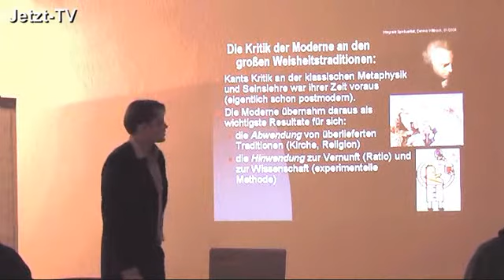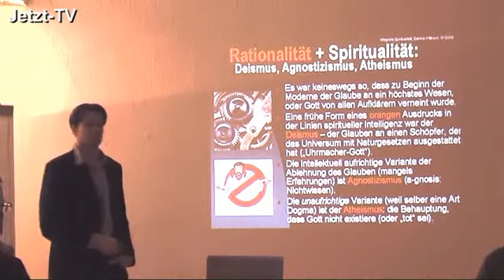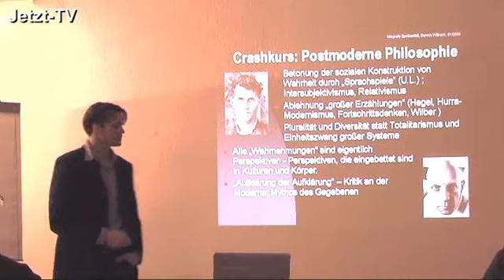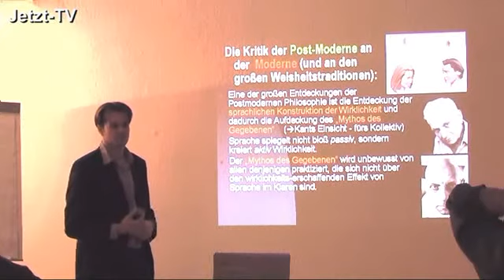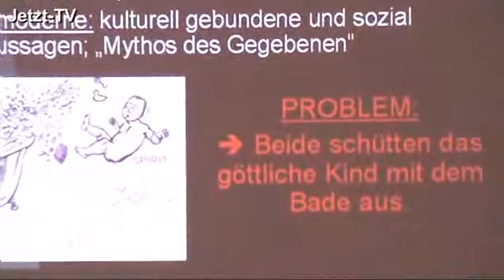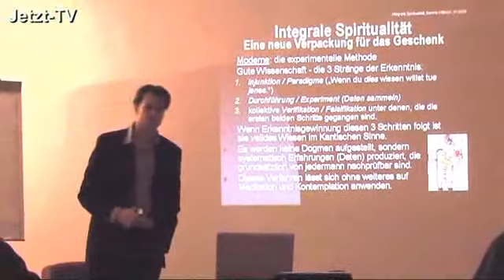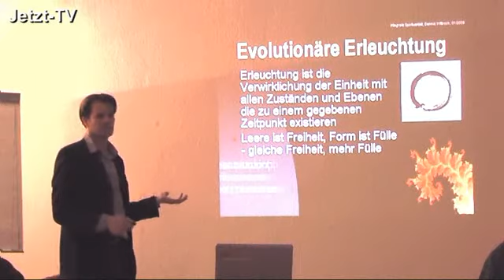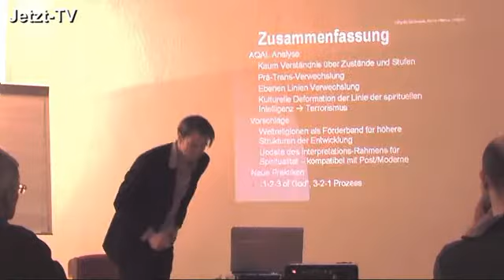Integrales Forum: Integrale Spiritualität 4/4 (Dennis Wittrock)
Aus der Ken Wilber-Vortragsreihe „Integrale Theorie und Praxis" mit Dennis Wittrock, M.A.
Der integrale Ansatz von Ken Wilber (AQAL) angewendet auf das Thema „Spiritualität" in der heutigen Zeit

Teil 4
Kritik der Postmoderne: kulturell gebundene und sozial konstruierte Aussagen; „Mythos des Gegebenen" - PROBLEM: Beide schütten das göttliche Kind mit dem Bade aus. - Evolutionäre Erleuchtung: Erleuchtung ist die Verwirklichung der Einheit mit allen Zuständen und Ebenen die zu einem gegebenen Zeitpunkt existieren - Leere ist Freiheit, Form ist Fülle - gleiche Freiheit, mehr Fülle - Erleuchtung entwickelt sich, da immer mehr Phänomene entstehen, mit denen man eins sein kann.